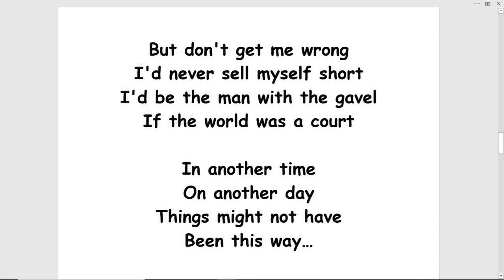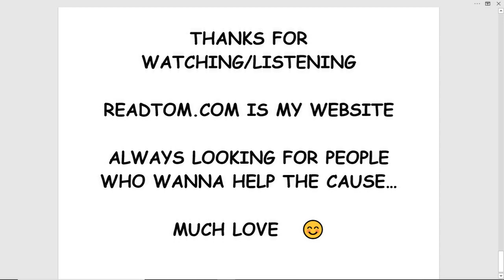always moving - (turn this into a song!)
ALWAYS MOVING by Tom Jensen
I only free my mind
when it's closing time
I only find my way home
when I am truly alone

The only doors open
Are the ones
I can't slam shut
The only lesson

I've yet to learn
Is that enough is enough

I always find
myself moving…
But it's not always up

The only piece of mind
I ever find
Is lying on the floor
and yeah, that's tough!

No this is not
another fiction
So far, far from a fable

I'm simply biding my time
For as long,
as long as I am able

But don't get me wrong
I'd never sell myself short
I'd be the man with the gavel
If the world was a court

In another time
On another day
Things might not have
Been this way…

But when I woke up
I put on my shoes
Came to this conclusion
We all gotta pay our dues

But just what device
do you use
To measure wasted time?

And just who
made the ladders
We're supposed to climb?

I guess that's just part
of the great mystery
The Rubik's cube
we must all unfold

Something
accidentally deleted
When they were
writing history

Just another piece
of paper discarded